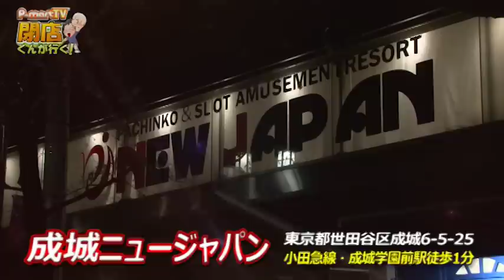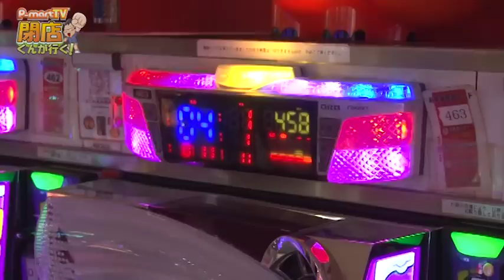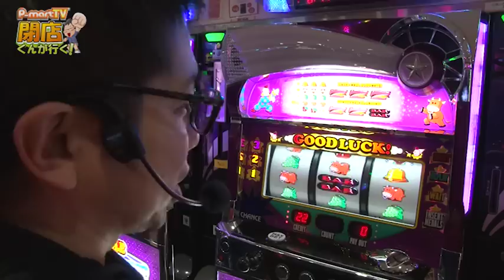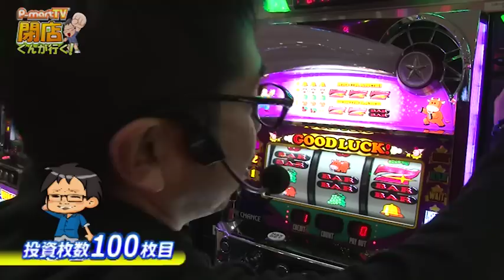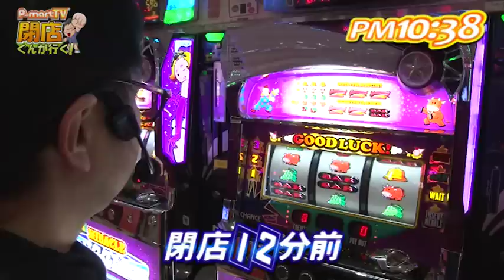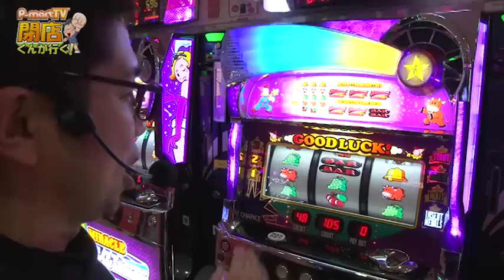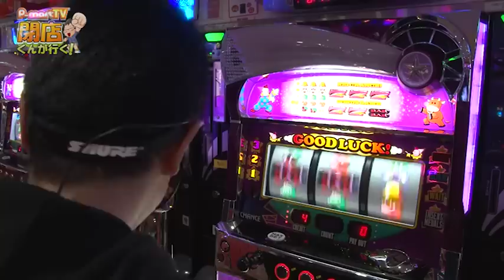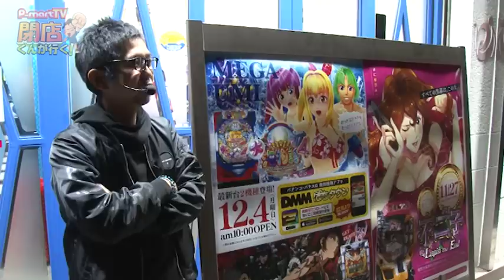‹パチスロ›閉店くんが行く！#729【P-martTV】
★実戦機種：スーパーミラクルジャグラー
今回の撮影協力店舗は、東京都世田谷区の『成城ニュージャパン』さんです！

出演：閉店くん　撮影協力店舗：成城ニュージャパン
実戦機種：
《スーパーミラクルジャグラー》